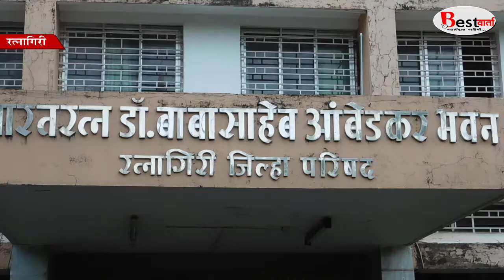रत्नगिरि ३१४६ शिक्षकांच्या झाल्या मनपसंत ठिकाणी झाल्या बदल्या